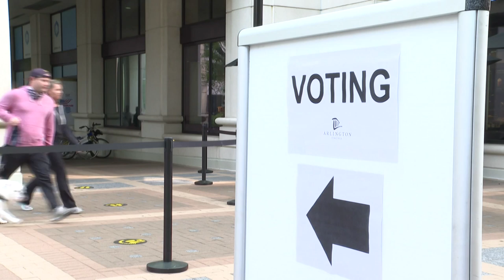Trump y Biden, duelo a distancia en Minnesota con inicio de votación anticipada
Dos candidatos en el mismo estado: el presidente de Estados Unidos, Donald Trump, y su oponente demócrata en las elecciones del 3 de noviembre, Joe Biden, están haciendo campaña en Minnesota el viernes.